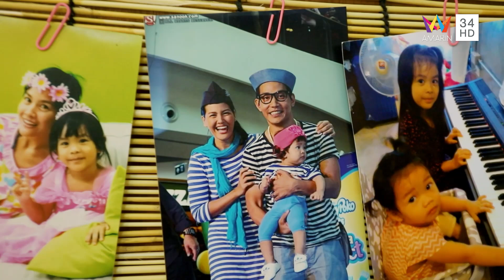เมียไล่จนถึงกับต้องแยกห้องนอน "ต๊อก ศุภกรณ์" | แม๊...เม้าท์ ยังไงไหนเล่าซิ